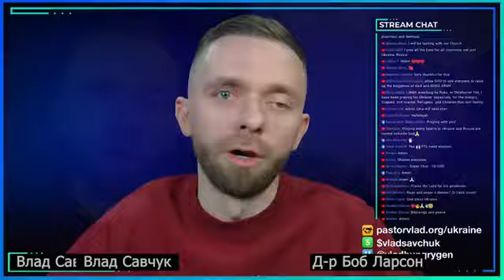Психические Расстройства и Демоны Интервью с Бобом Ларсоном